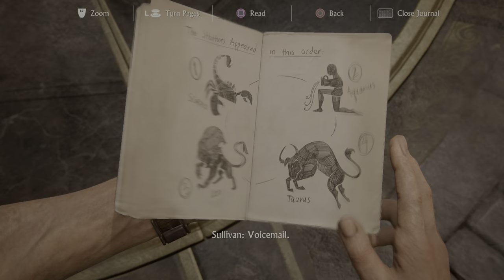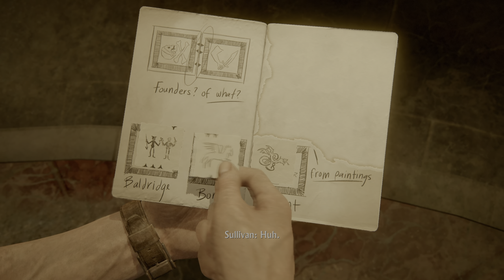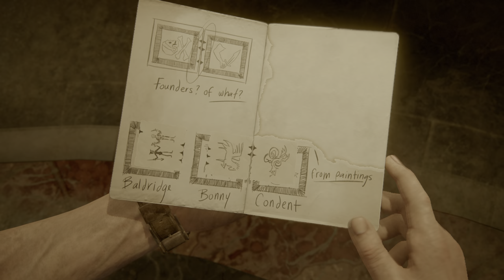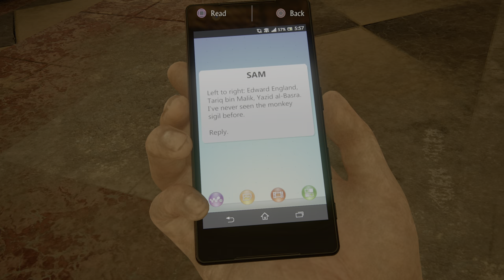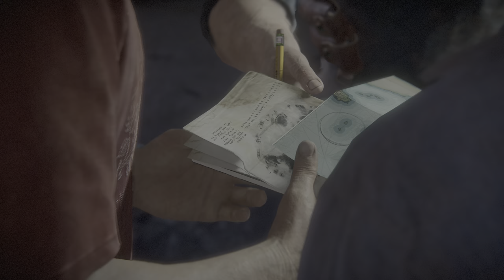UNCHARTED 4 A THIEF'S END PS5 Walkthrough gameplay part 7 - BELL TOWER PUZZLE - No commentary 4K HDR